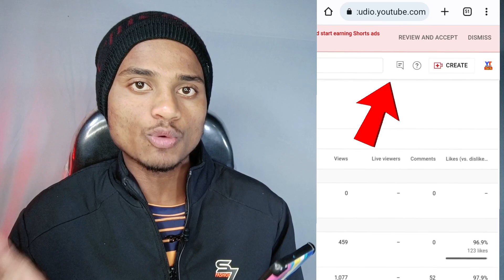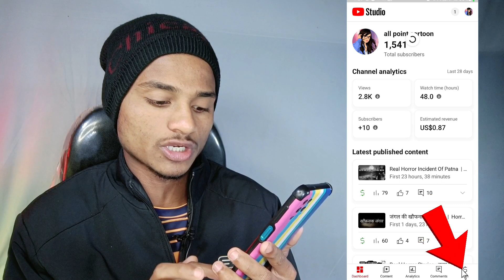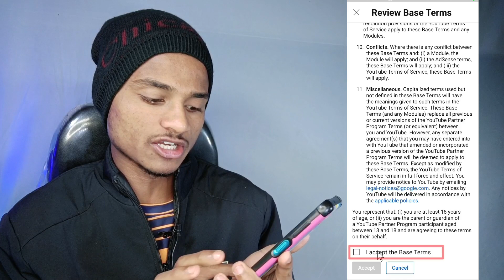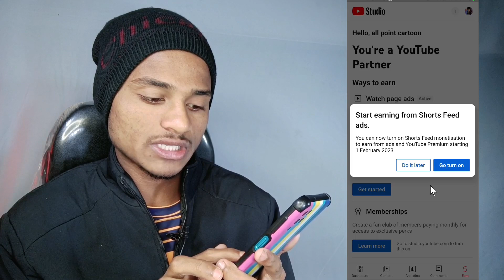Shorts Monetize 2 Setting On करो🤫| Shorts Monetization Apple Kaise Kare | New Ypp Terms 2023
Shorts Monetization Apply Kaise Kare
How to apply for Shorts Monetization
Ypp 2023 new terms
how to apply YouTube Partner program youtube shorts monetization
shorts monetization
youtube shorts se paise kaise kamaye YouTube Monetization update
YouTube shorts monetization update 2023 YouTube shorts monetization update youtube shorts monetization kaise kare